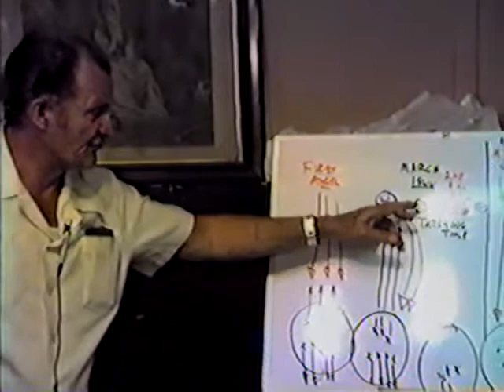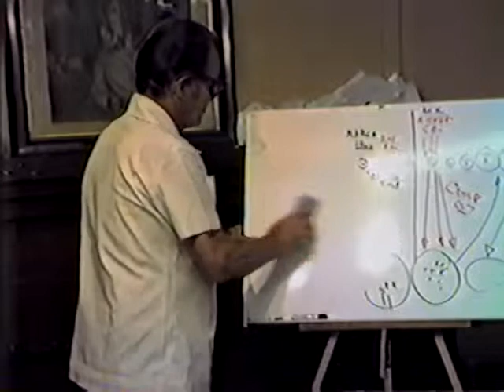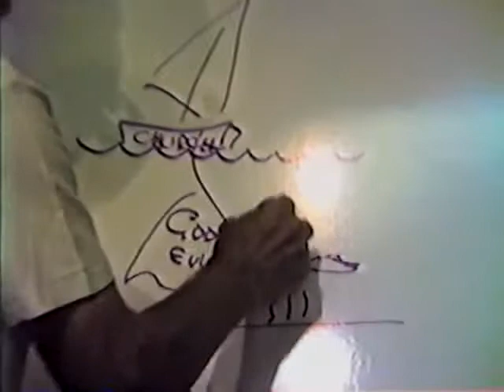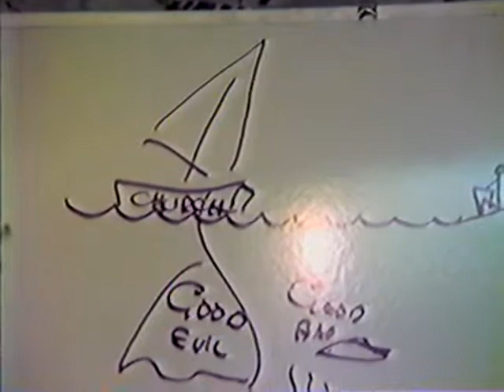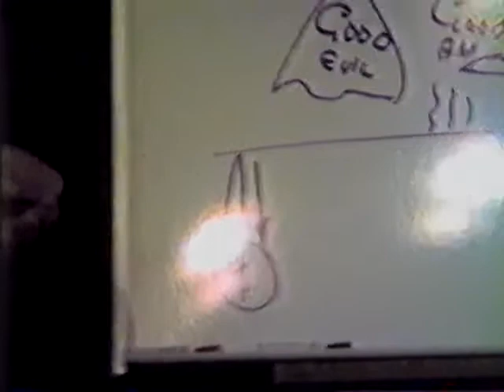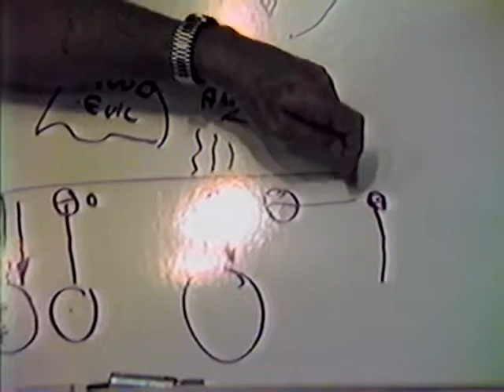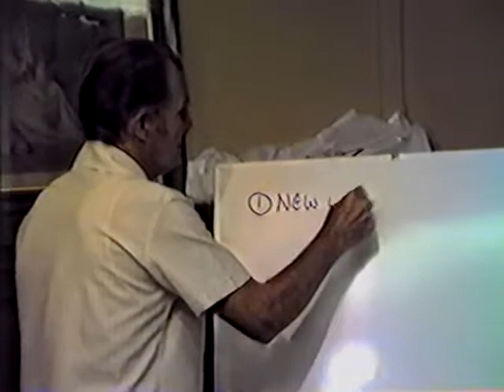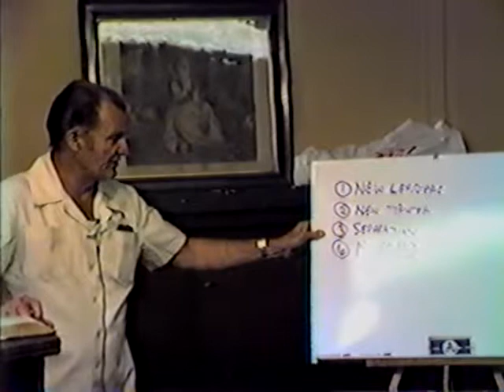1984 - History of the Laodicean Message 15 - Fred Wright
In this study, Fred considers the parable of the net in Matthew 13:47-50 to further establish the distinction between the two "shakings" considered in the previous study. The preaching of the gospel (casting the net) brings both good and bad fish into the ship (or the church). Then later, when the ship goes to shore, the good and bad fish are separated. This study is about the spiritual application of that parable to the latter days.